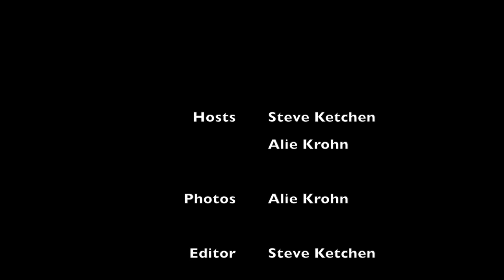Harmonic Series Music Week Episode 1 - Bisco, Warped, Mayhem, and Odd Future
Hey, we're Steve and Alie, the newest members of The Harmonic Series' staff! We're super excited to be bringing you what we hope to be a regular weekly series about the live (and otherwise) music in our area.

We're both from The Great Northeast (US). Alie is from Manchester, VT and Steve hails from Albany, NY.

In this episode, we recap our adventures to Camp Bisco 12, Warped Tour 2013, Mayhem Fest 2013, and a performance by Odd Future.